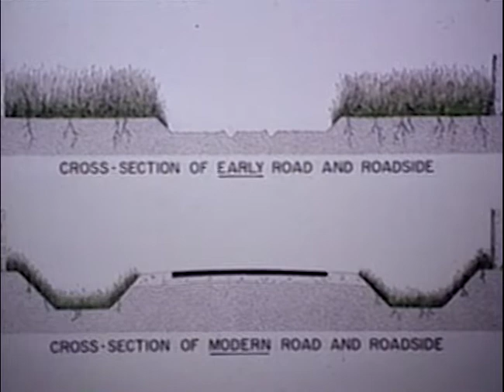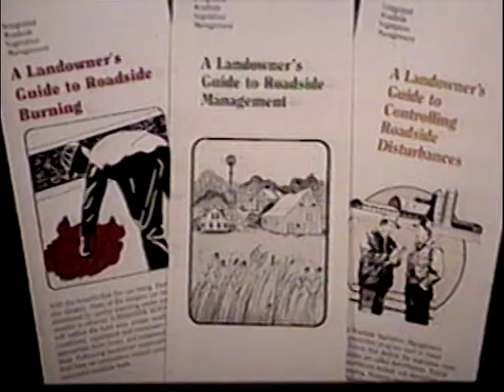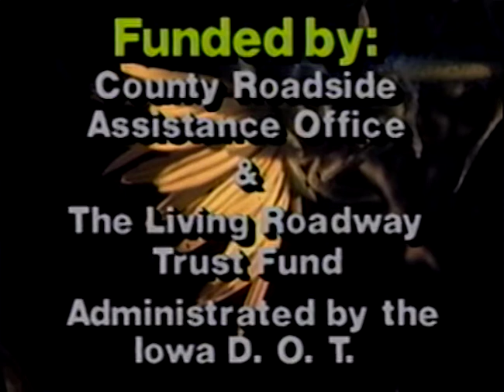1990s Video: Iowa's Roadsides: Going Native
This video from the early 1990s describes the early history of Iowa's roadside programs. It includes interviews with Al Ehley of the Soil Conservation Service, the first person hired to help counties adopt Integrated Roadside Vegetation Management (IRVM) programs; Daryl Smith, founder of the Native Roadside Vegetation Center, now the Tallgrass Prairie Center; Jon Steege, former Fayette County roadside manager; Arnold Webster, Iowa resident; and John Miller, Iowa farmer.